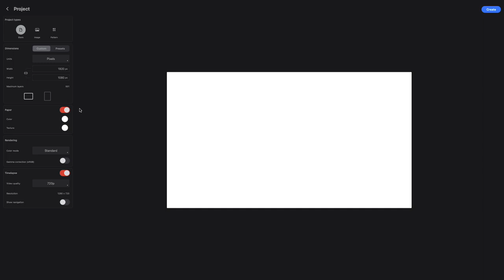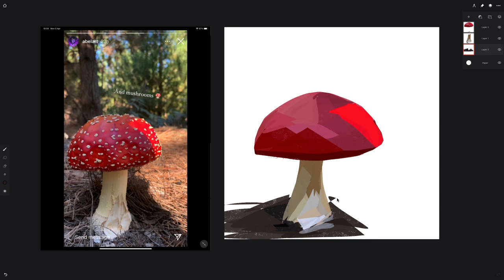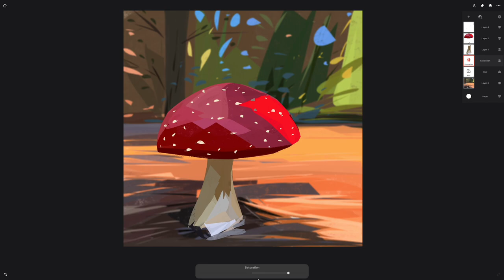Picking color art (add your favorite music)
Digital Painting on Wacom Cintiq 22
Program-Infinite Painter